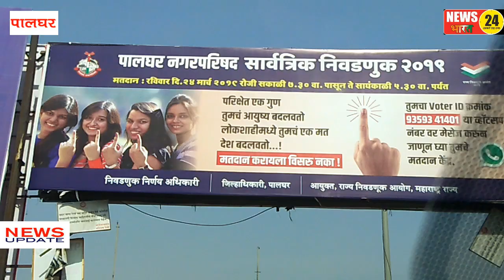पालघर नगर परिषद में राष्ट्रवादी कांग्रेस की उम्मीदवार डॉ उज्वला काले ने मारी बाज़ी-News24bharat